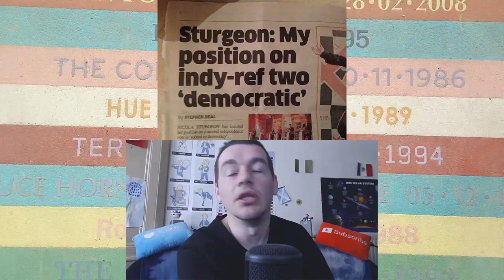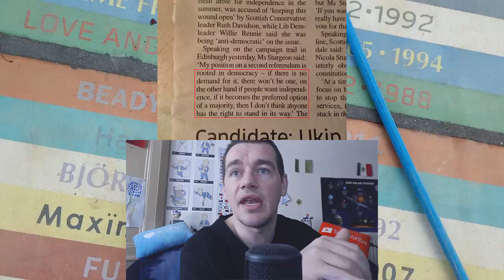No Means No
The problem with Scotland, is it's full of Scots.

The background is the Barrowland park pathway, created by Jim Lambie in 2014 to celebrate the bands who performed at the Barrowlands venue, located in the new park between Gallowgate, London road and across from Moir street.